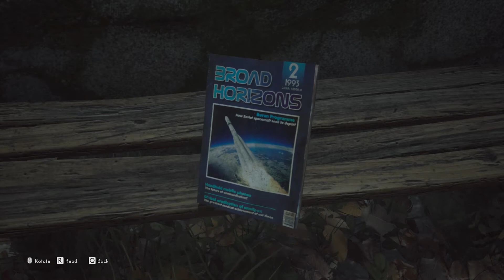The Medium, Part 3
A Sad Reception